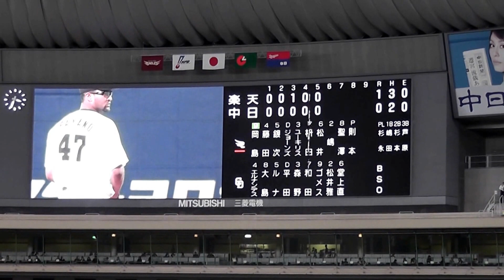イニング間 ただグラウンドを一周するドアラ